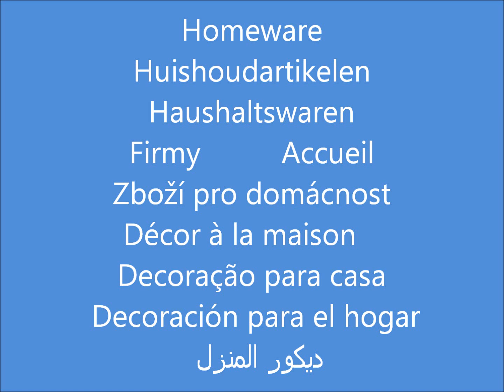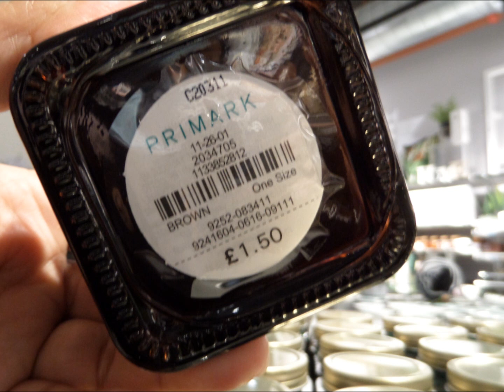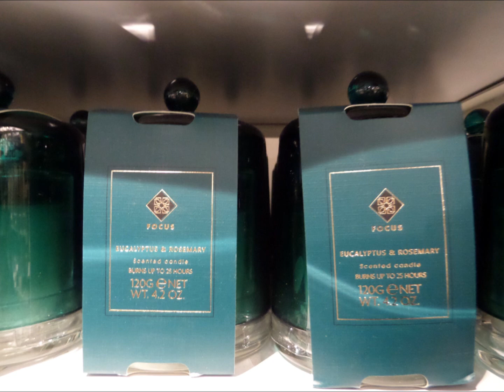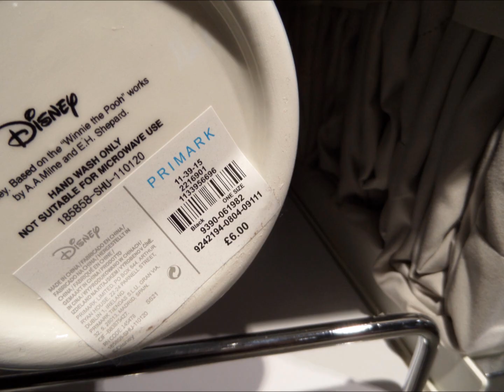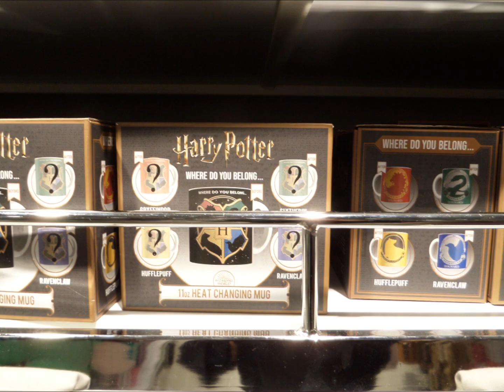Primark Home decor, candles, duvet covers August 2021 | I❤Primark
Primark Home decor, candles, duvet covers August 2021  Primark Haul what's new in Primark

❤ Homeware

Primark has over 350 stores in the England, Wales, Scotland, Ireland and Europe and the USA.
Galeria Młociny, Warszawa, Poland, Austria, Chicago, Miami, Philadelphia, Staten Island, Brooklyn
Where is the primark near me?